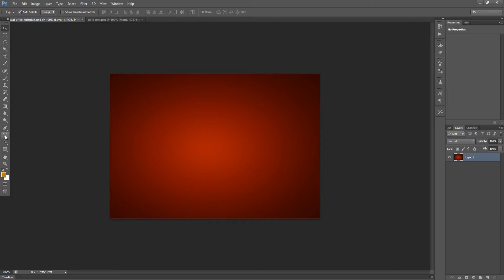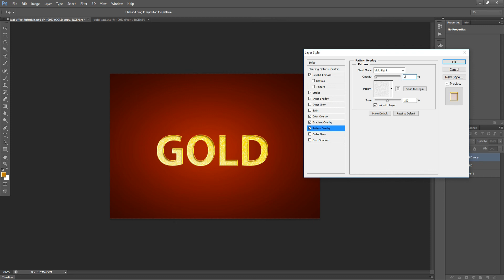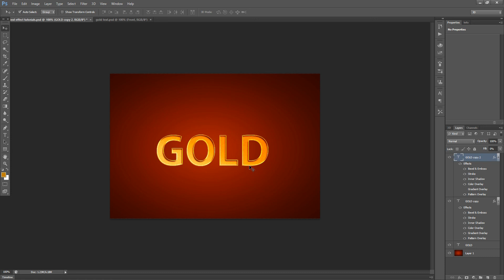Best Realistic Gold Text Effect-Photoshop Tutorial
Watch best gold effect tutorial in Photoshop Cs6, This is very simple to make with in few steps, just watch and enjoy, if you have any doubt after watching this tutorial, just leave the comments below and if you like really this tutorial tricks and tips  then don't forget to hit subscribe and like button.